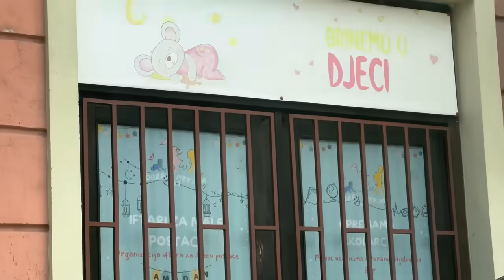KUPUJEMO ZA DRUGE - pratitelji i ja | ep2